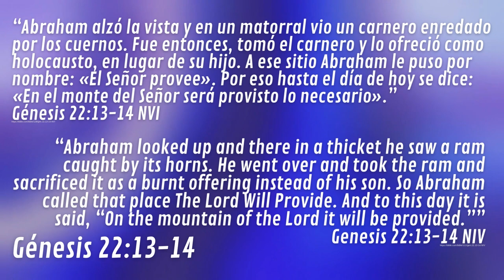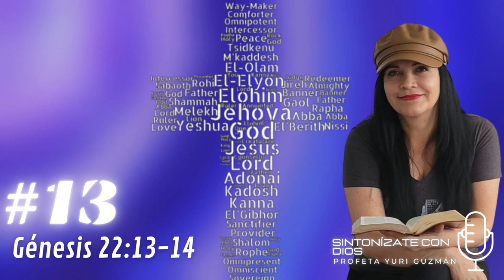LOS NOMBRES DE DIOS #13 JIREH - SINTONÍZATE CON DIOS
JIREH